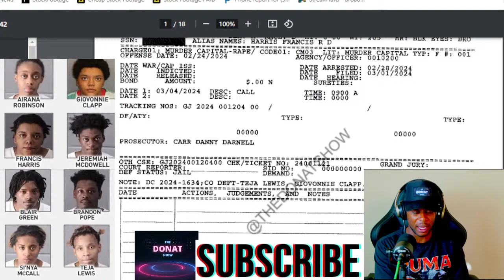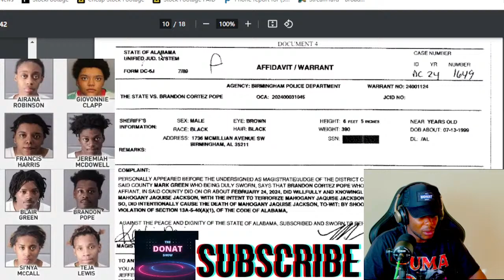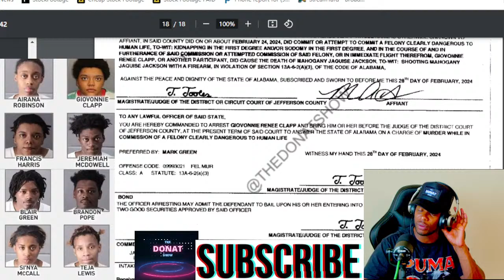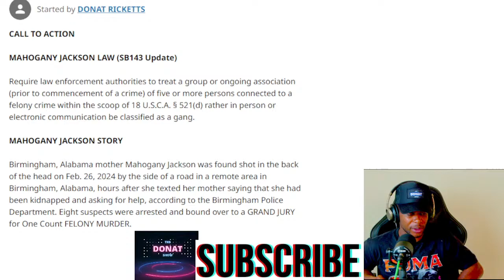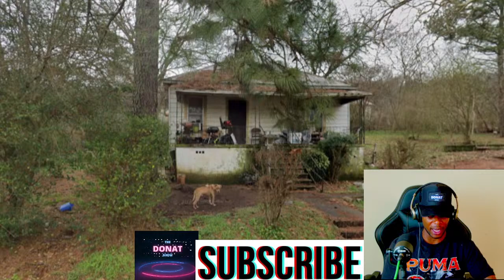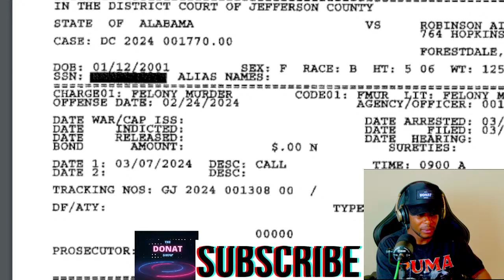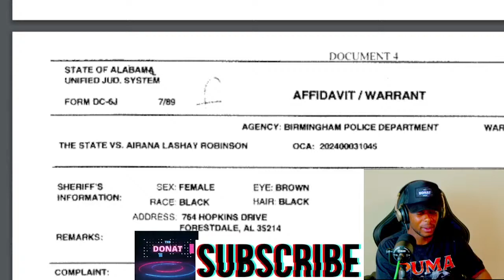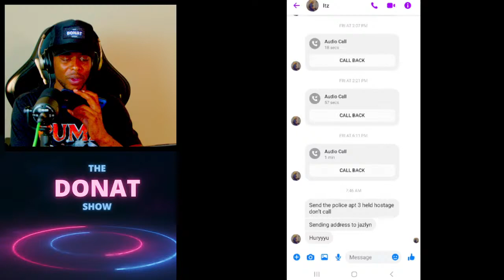EXCLUSIVE| MAHOGANY JACKSON CASE AFFIDAVIT/WARRANTS!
SHOCKING details in the Mahogany Jackson case. MAHOGANYJACKSON TRUECRIME DONAT +FREE THINKERS with a peculiar view on celebrity news, true crime and politics.

 TOPICS WE DISCUSS ON THIS CHANNEL:
Reparations & Politics🗽🦅|
Bible Study 📖🙏|